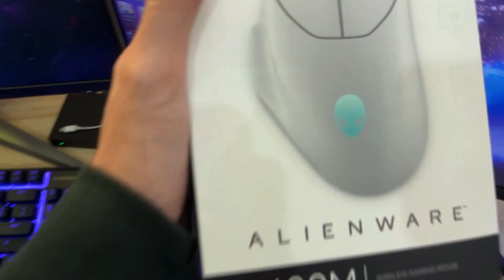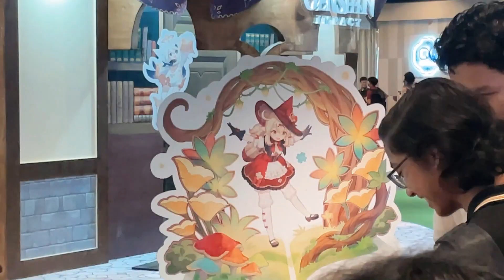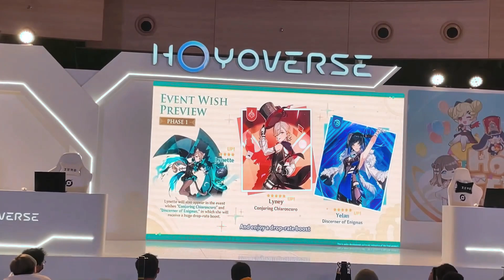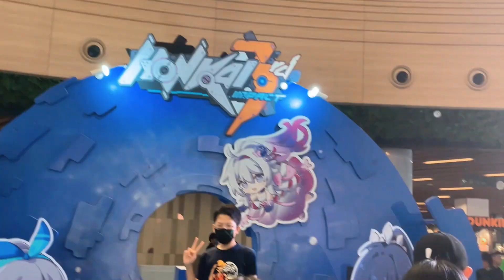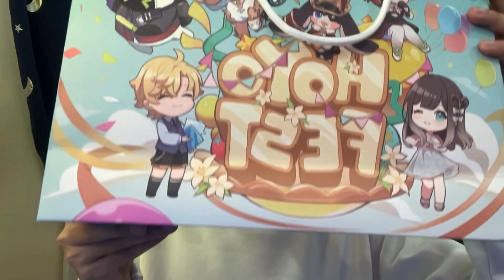Beratur pukul 2 pagi untuk beli merch! - HoYoFEST 2023 Malaysia (Vlog!)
Finally! Aku berpeluang untuk pergi ke event HoYoFEST untuk tahun 2023 and and srs aku memang had fun sangat2. Banyak activity menarik yang aku dapat buat dekat situ and of course, dapat beli exclusive merch tu yang rasa paling bangga. Next year punya HoYoFEST, confirm aku akan pergi lagi.

Please report hateful or negative comments!
Kita kat sini untuk enjoy dan luangkan masa bersama :)

Enjoy the video Fazynerss!